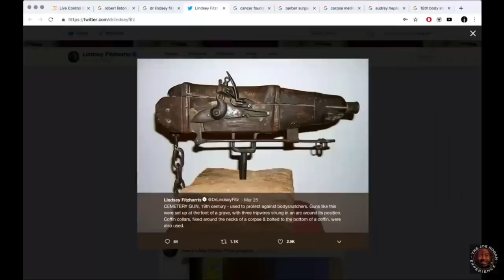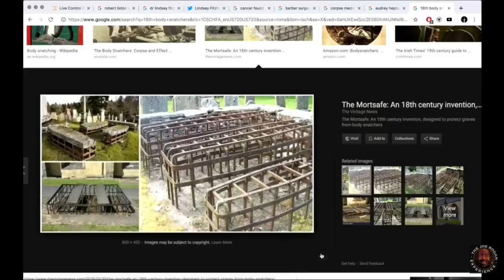People Booby Trapped Graves to Protect Them from Body Snatchers | Joe Rogan and Lindsey Fitzhar